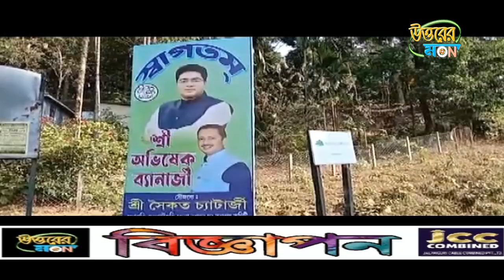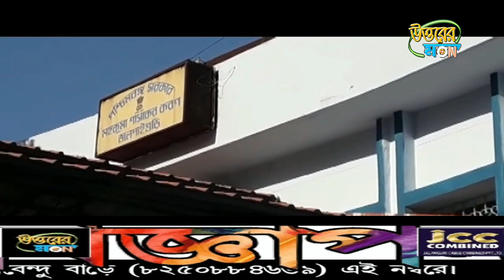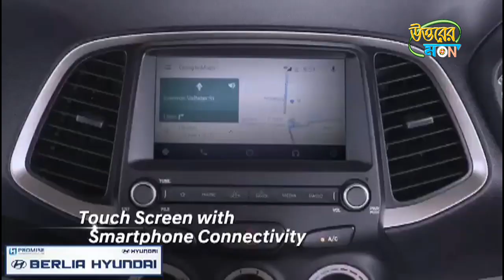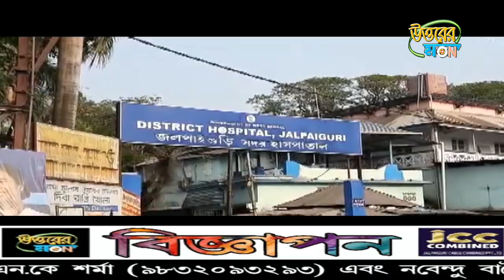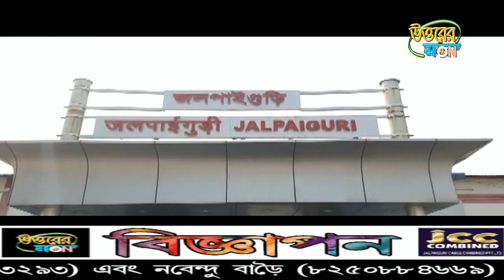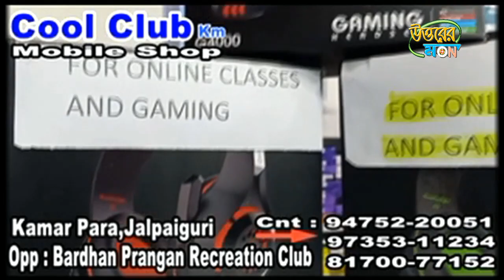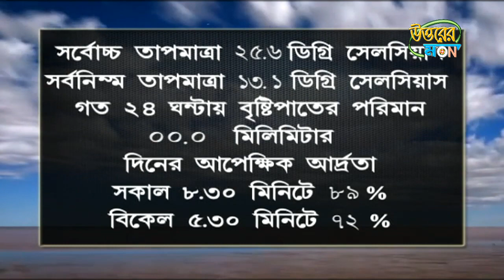উত্তরের মন 07/01/2021